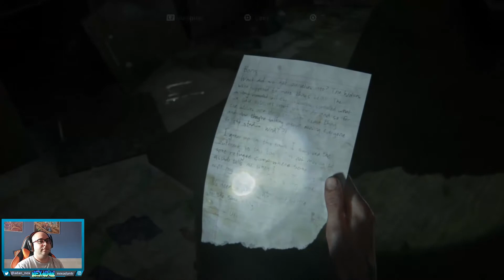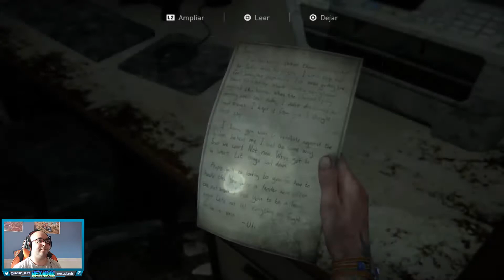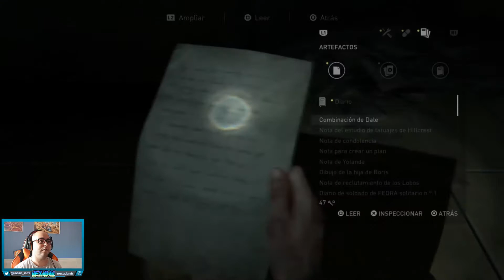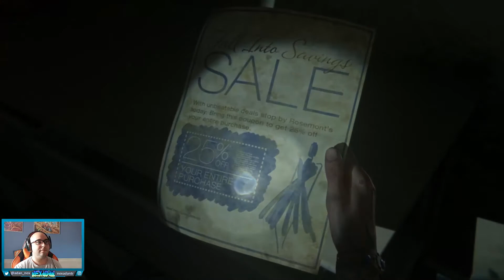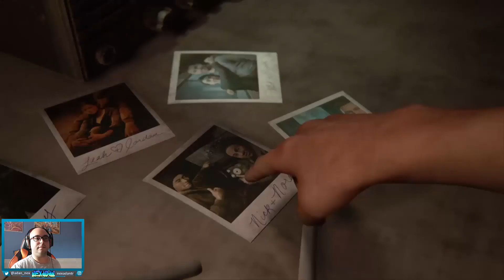The Last Of Us Parte 2 Gameplay Capitulo 5 Muchos lobos y perros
🎁Podéis colaborar con nexadan con vuestros donativos mediante paypal, Gracias y disfrutad del vídeo

🎁You can collaborate with nexadan with your donations through paypal, Thank you and enjoy the video